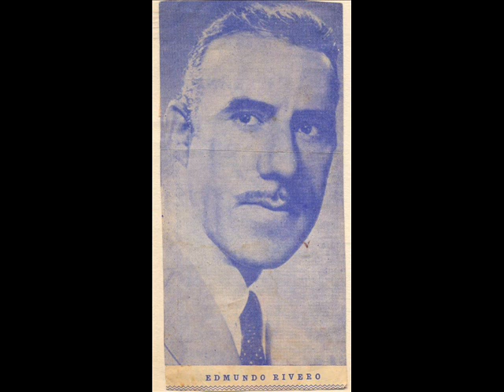Edmundo Rivero - La Ingrata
Grabación de Rivero con "Los Cantores Del Valle" en 1946 a los comienzos de su carrera